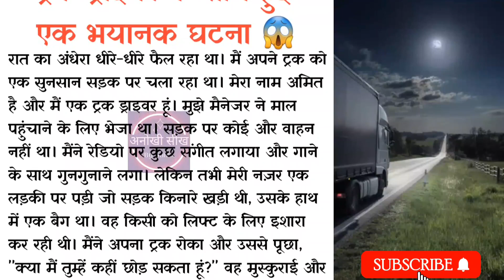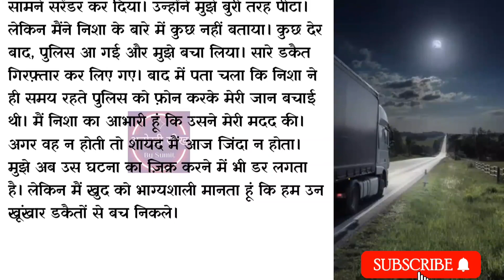ट्रक ड्राइवर के साथ हुई भयानक घटना 😱 | thriller story | Horror Podcast | Creepy story